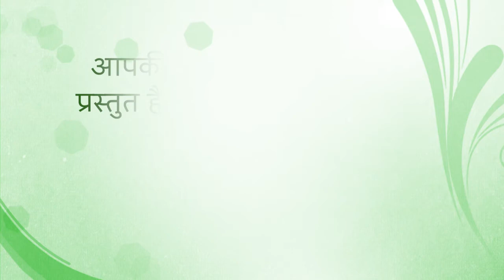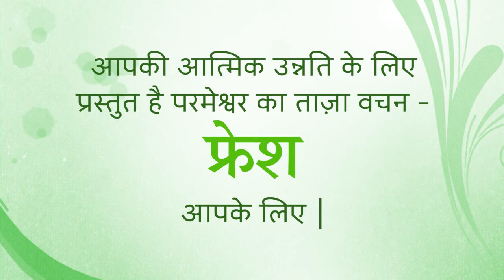Fresh Thought from God's Word for 30 Nov 2021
Title: Trust in the Lord with All Your Heart
 Proverbs 3:5,6 Trust in the LORD with all your heart, and do not lean on your own understanding. In all your ways acknowledge him, and he will make straight your paths. (ESV)